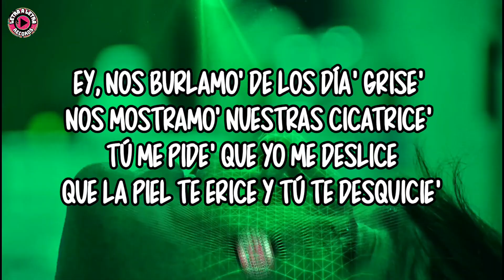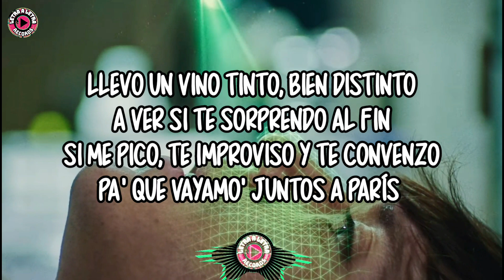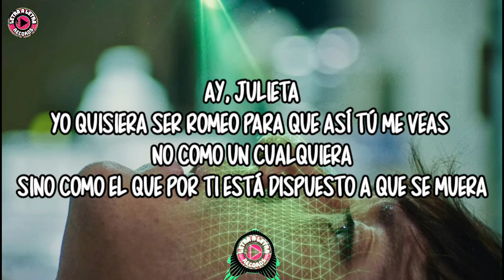Paulo Londra - Julieta (Letra/Lyrics)